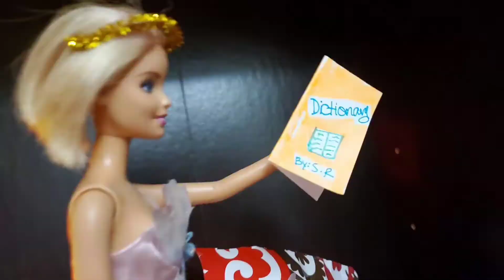Christmas! 🎄 Doll Stop Motion l Presented by The Trashy Doll Life 💖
This was wierd but ya.